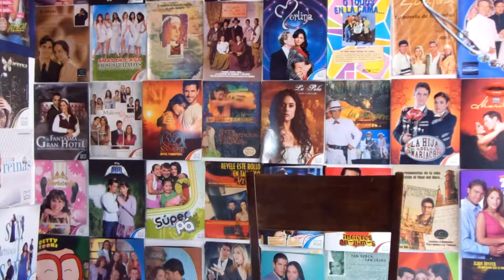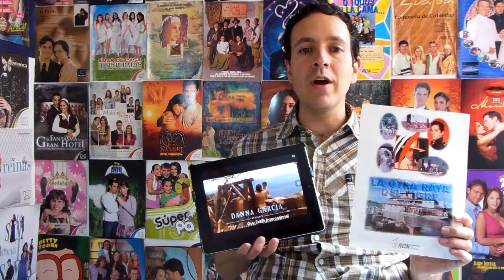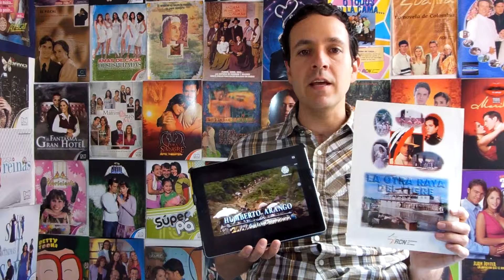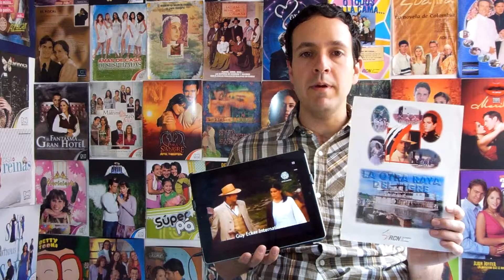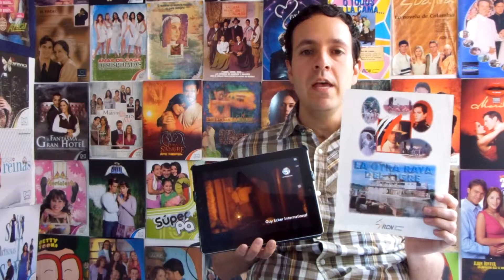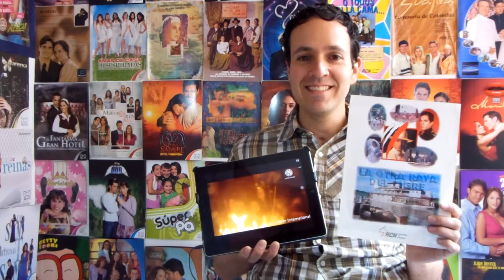LA OTRA RAYA DEL TIGRE CARLOS OCHOA Y SUS NOVELAS